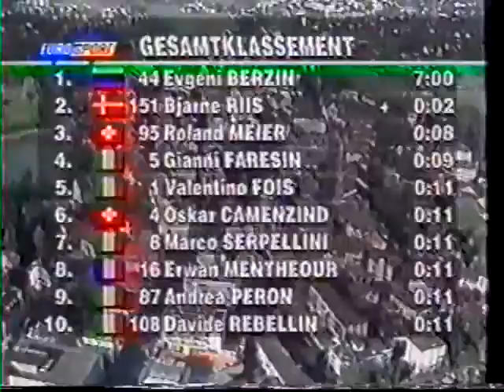1996 Tour de Suisse Prologue Baden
stage details to follow